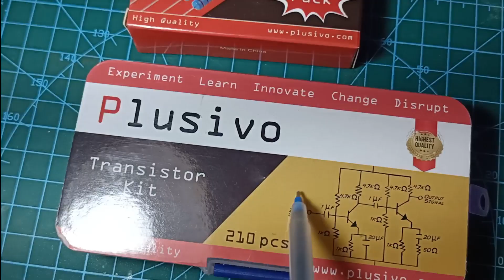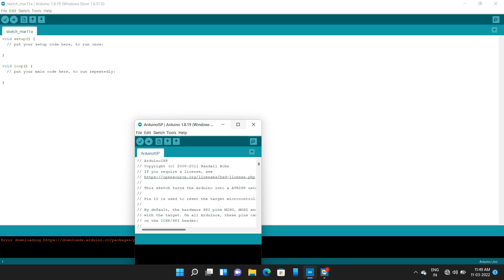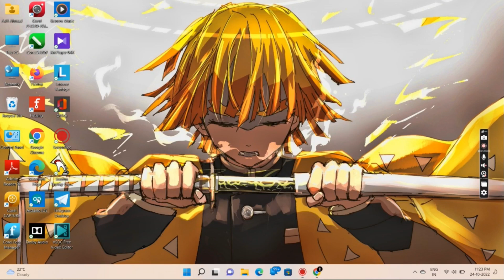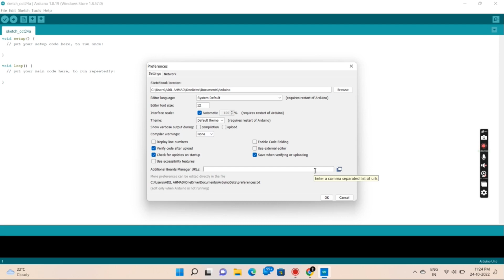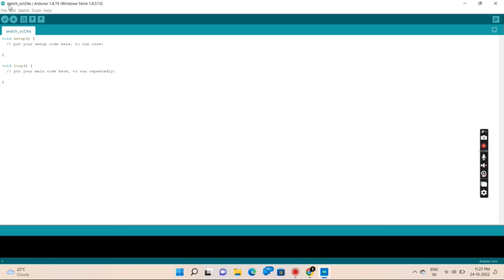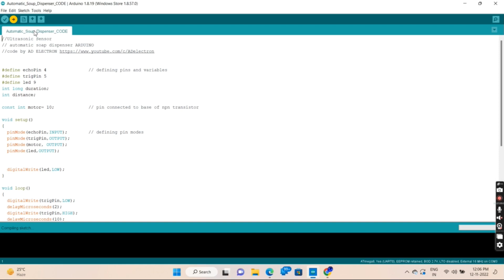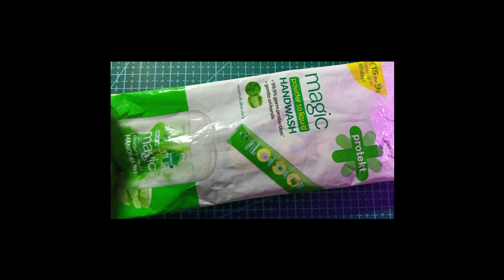Arduino smart hand wash | arduino project | DIY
Asslalam alaikum friends;)
in this video i will show you how to make a Automatic touch hand wash dispenser.

components;-
1*atmega8A
1*ttp223 touch
1*ultra sonic sensor
1*pump 12v
1*relay 5v
1*step up boost converter
1*tp4056 module
1*IRFZ44N
1*28pin ic base
1*bc547
1*16mHZ crystal
1*copper vero board
2*1n4007
2*leds
resistors
wires
pvc pipe 3"
pf capacitors
silicon pipe